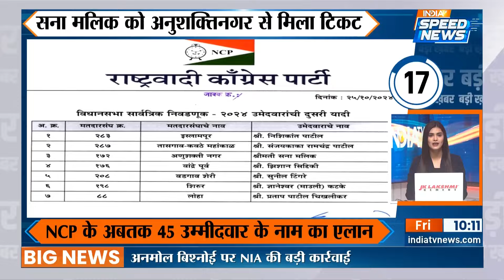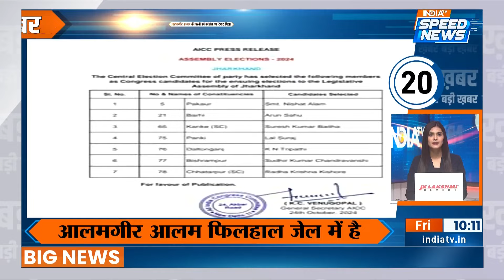Cyclone Dana Updates: Odisha में चक्रवाती तूफान 'दाना' ने मचाया कहर | Odisha News | Speed News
Cyclone Dana Updates:बंगाल की खाड़ी से उठा चक्रवात ‘दाना’ ओडिशा के तट से टकरा गया है. इस समय ओडिशा और पश्चिम बंगाल में भारी बारिश हो रही है. तेज हवाएं चल रही हैं. भारतीय मौसम विज्ञान विभाग (आईएमडी) के अनुसार, ‘दाना’ का लैंडफॉल शुक्रवार सुबह तक जारी रहने की संभावना है

Cyclone Dana Updates: Cyclone 'Dana', which originated from the Bay of Bengal, has hit the coast of Odisha. At present it is raining heavily in Odisha and West Bengal. Strong winds are blowing. According to the Indian Meteorological Department (IMD), the landfall of 'Dana' is likely to continue till Friday morning